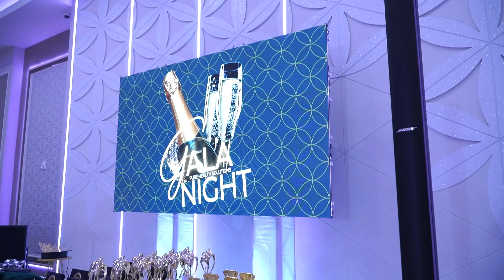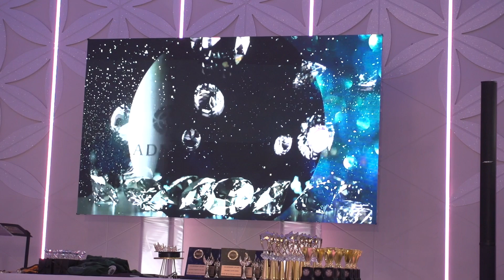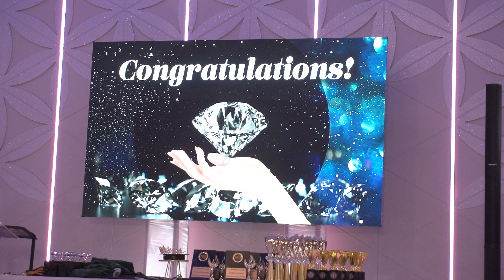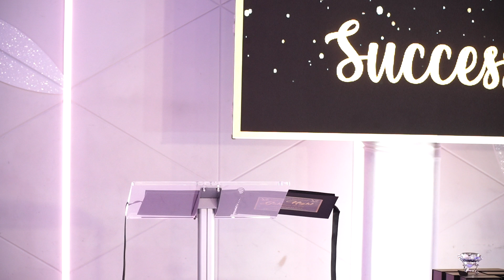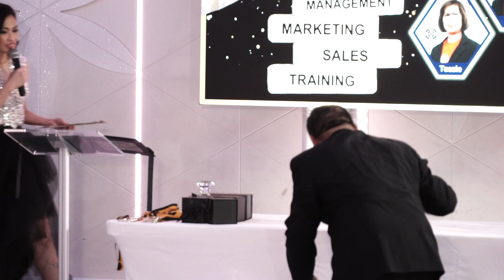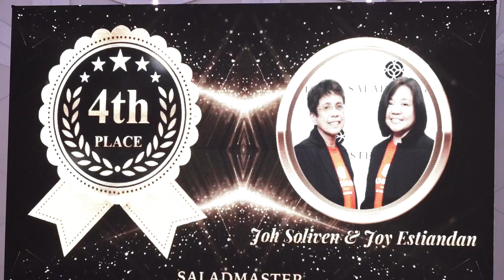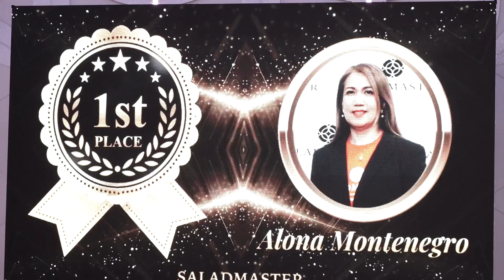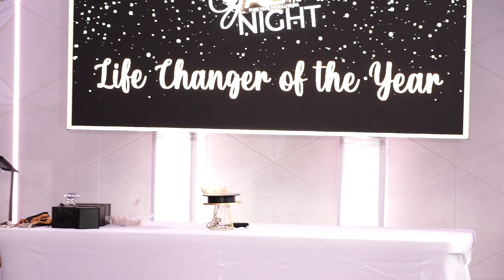Saladmaster-Purehealth Solutions Gala & Awards Night 2023 Part 1